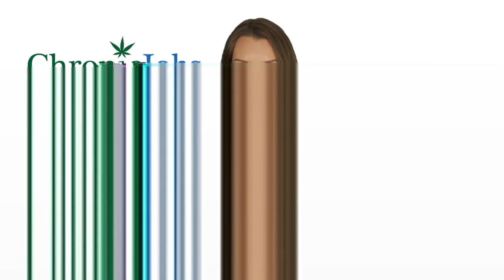Billerica Marijuana Jobs